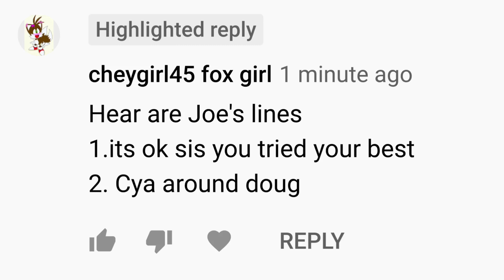For cheygril45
Here’s the lines